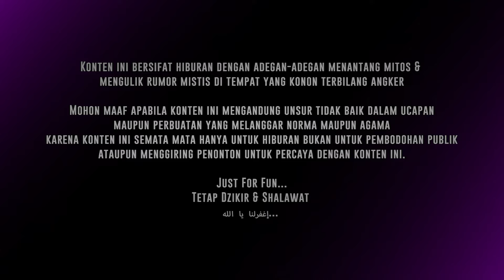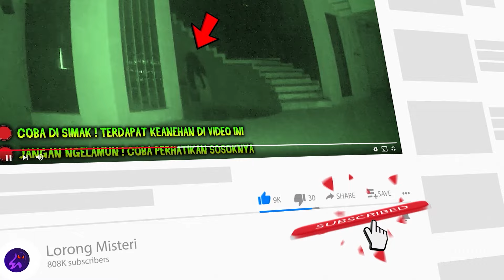🔴 1875- SALAH SATU DARI KAMI TIDAK MELIHAT SOSOKNYA